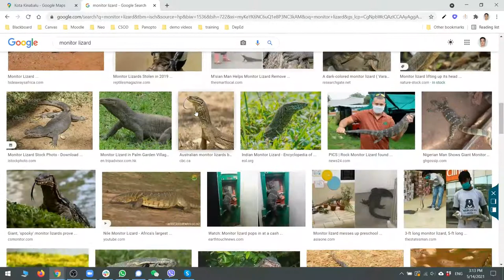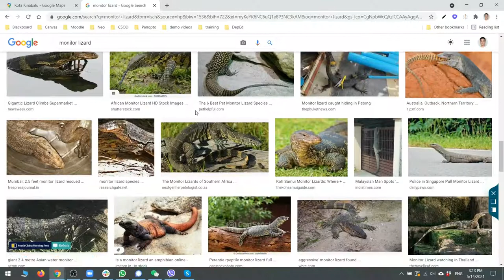herping for monitor lizards in Kota Kinabalu